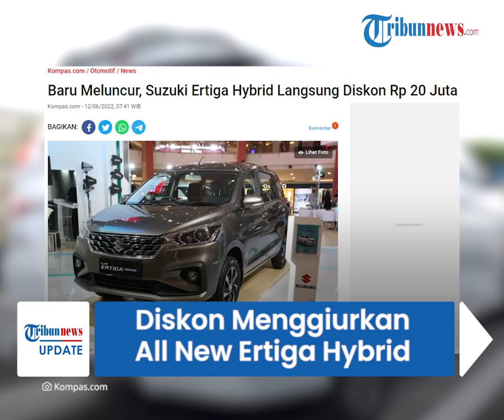All New Ertiga Hybrid Meluncur dengan Diskon Menggiurkan hingga Rp 20 juta Khusus Juni 2022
TRIBUN-VIDEO.COM - Pasar Low MPV di Indonesia kembali ramai setelah hadirnya Suzuki All New Ertiga Hybrid.

Harganya yang di bawah Rp 300 juta membuat mobil ini menjadi kendaraan Hybrid termurah di Indonesia saat ini.

PT Suzuki Indomobil Sales (SIS) menggelar pameran di mal Kelapa Gading, Jakarta mulai 10-19 Juni 2022.